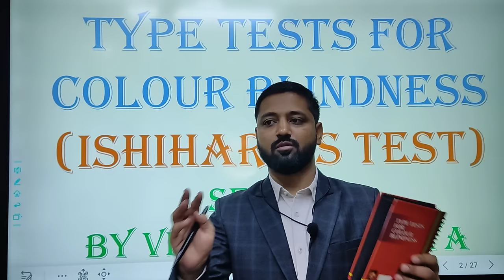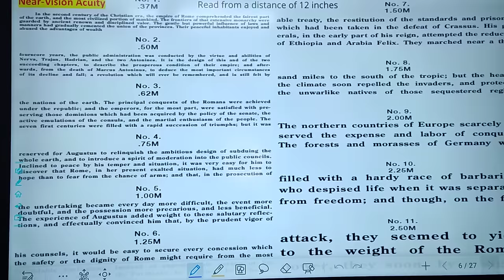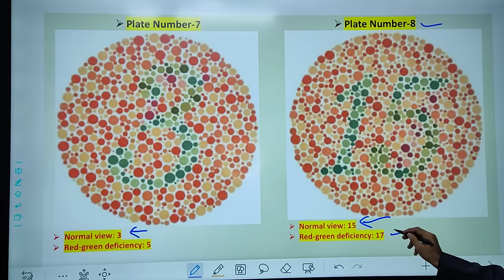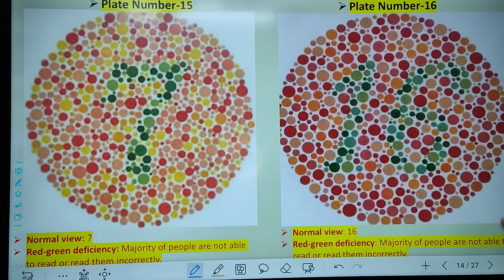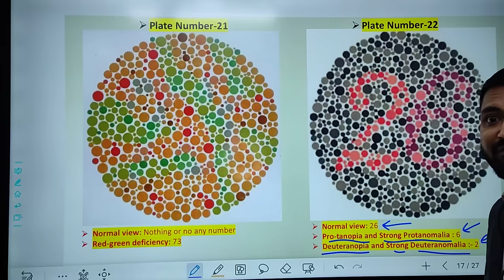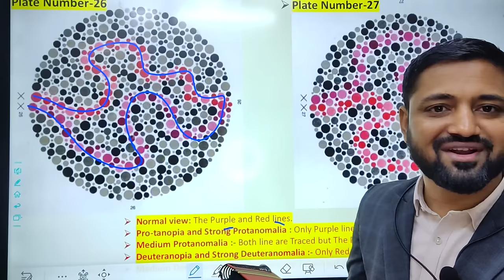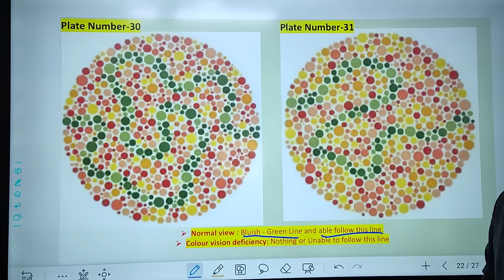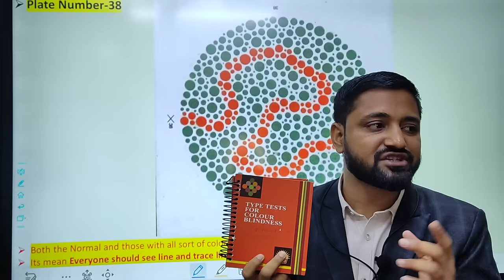TYPE TESTS FOR COLOUR BLINDNESS ISHIHARA'S TEST (Hindi/English)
Dear All,
Kindly Join Above WhatsApp Link So Daily Online Session You Can Join

Now again one new batch will start on for NDT Level II Course
Offline and online

If any body want to join offline then kindly call me directly so that we can arrange boarding facility...

Note-Online / offline training + boarding facility free of cost...

Only food candidate scope but if you can prepare food your self then also  we can provide room stove and gas free of cost..

We try to provide all facilities free of cost online/offline so that no any burden on candidate sir🙏